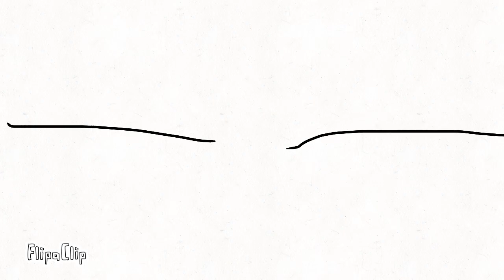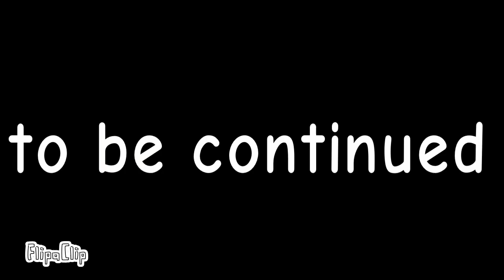Piggy parody 2